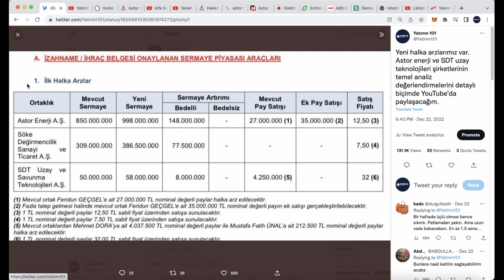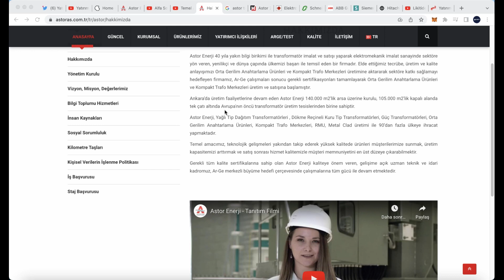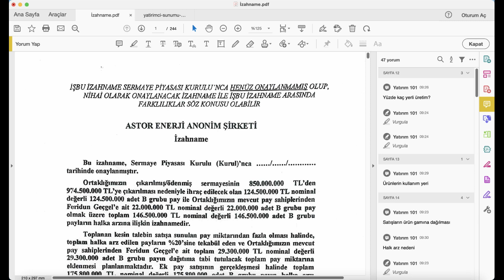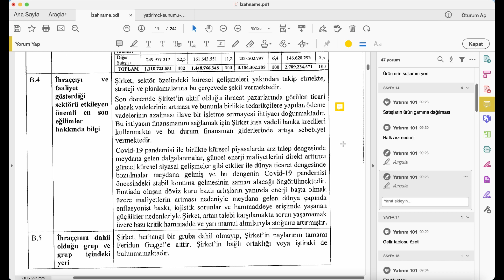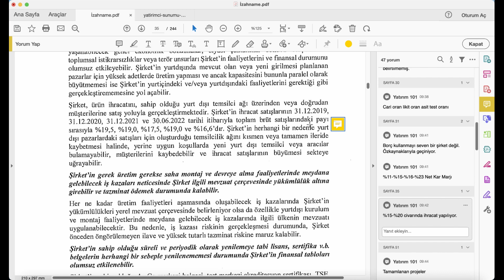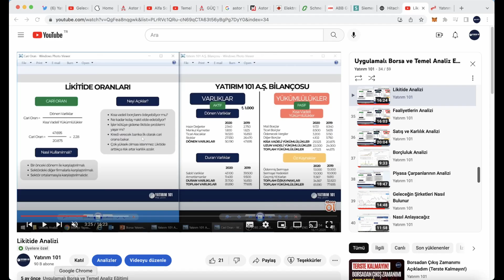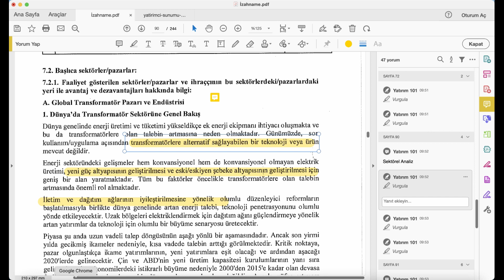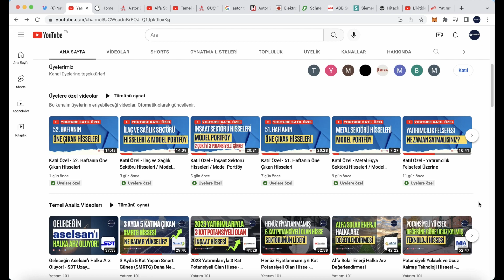Sektörünün En İyisi - Astor Enerji Halka Arz Oluyor!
Son zamanların en çok beklenen halka arzı Astor Enerji sonunda onaylandı. Bu videomuzda Astor Enerji halka arzının özelliklerini, şirketi, yatırımlarını, faaliyetlerini tüm detayıyla inceleyeceğiz.